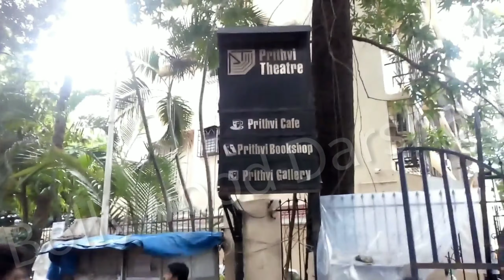Personal acting course student's task || offline Acting course || Bollywood Darshan online Acting